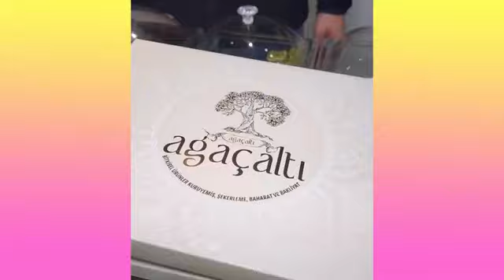Oddly Satisfing Video With Claming Deep Sleep Music Stess Relief & Meditation#2